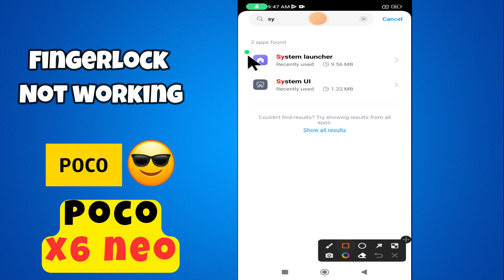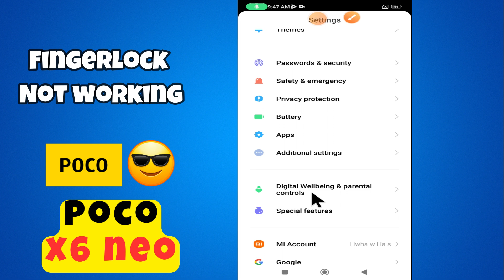How to Solve POCO X6 Neo Fingerlock Not working